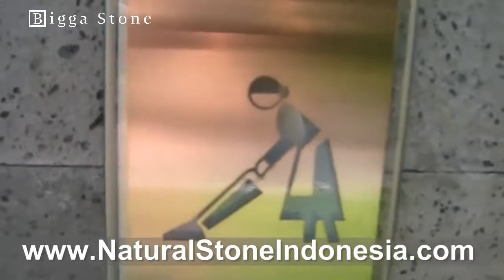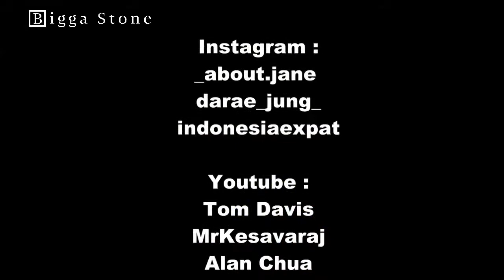Review : Banyan Tree Ungasan, Bali (Green Bali Pool Tiles, Andesite Indonesia) - BiggaStone.com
Banyan Tree Ungasan Bali was made some part of building using Natural Stone Indonesia. First, The Banyan Tree Ungasan provide Swimming Pool with Green Bali Pool Tiles. It was apply to swimming Pool Tiles and Swimming Pool Wall. Green Bali Pool Tiles is one famous natural stone in the world because has apply by many luxury swimming Pool in the world. This Green Bali Pool Tiles is very rare because just can found In Indonesia Country.
Green Bali Pool Tiles make the swimming pool has elegant clean and fresh water because this Green Bali Pool Tiles can kill some microorganism. This Natural Stone can Kill  some microorganism with Zeolite Substance. Other then that, Green Bali Pool Tiles also has anti slip material. It will make the visitor very suitable and safe when swimming in this Green Bali Pool. Green Bali Pool Tiles also has another great Benefit like can stable water temperature, more endurance in all condition, etc.
More Detail please Visit Our Web :
Thanks To

_about.jane
darae_jung_
indonesiaexpat

Tom Davis
MrKesavaraj
Alan Chua
sarabareilles